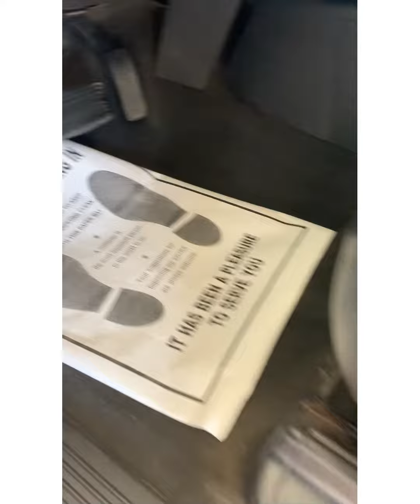April 8, 2022